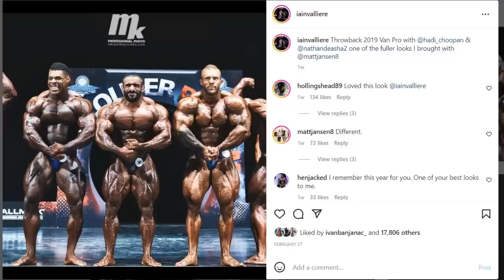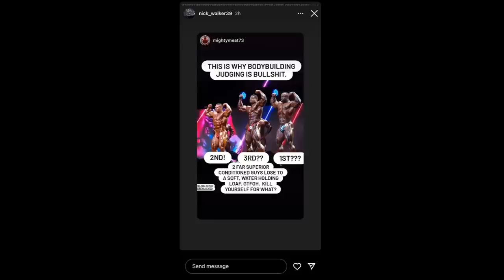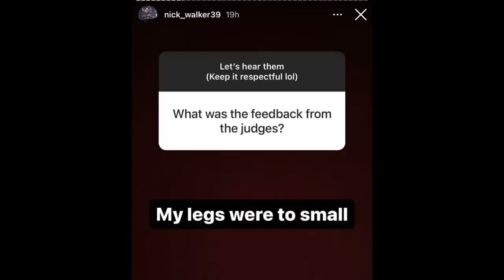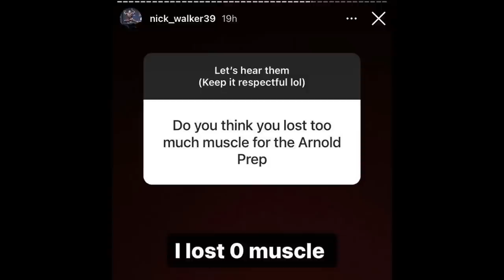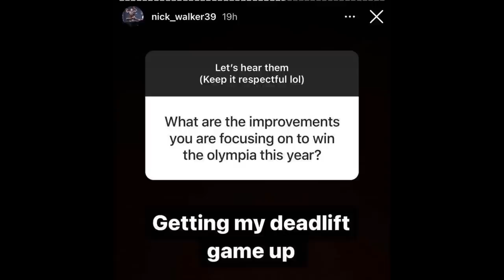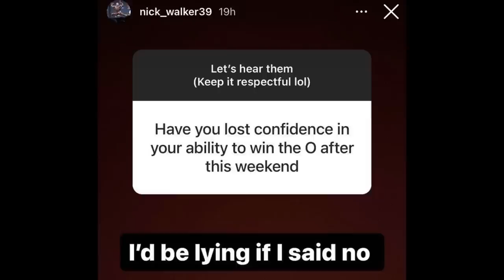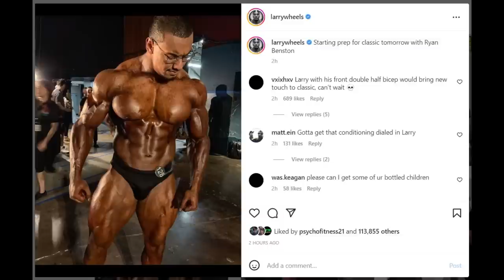Nick Walker Comments Arnold Classic + Iain Valliere NEW COACH + Larry Wheels Starts Prep For Classic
TIMESTAMPS
00:00 - Intro
00:16 - Iain Valliere NEW COACH
10:15 - Nick Walker Comments Arnold Classic
18:55 - Larry Wheels Starts Prep For Classic